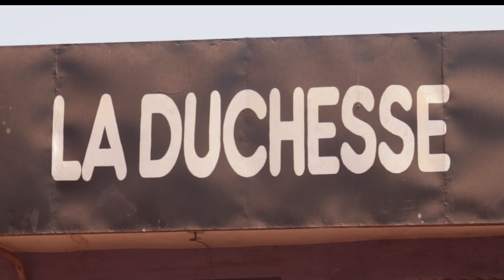Atelier de couture La Duchesse de Djeneba Traoré - Mini journal